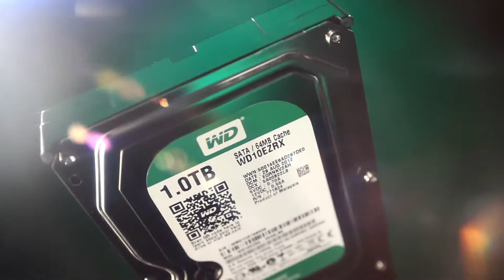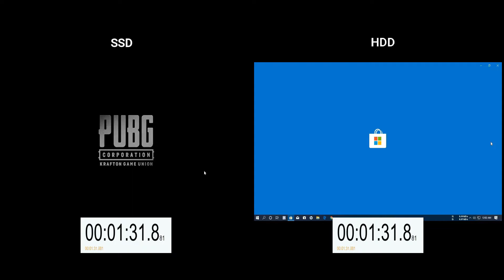Comparison between SSD vs HDD, Who Wins??🏆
Hey, What's up Everybody It's Vaibhav,

In This video, I have done the comparison between SSD and HDD,

 I split this video into two parts.
1. Bootup speed test.
2. App opening speed test. (Chrome, Edge, Window Store, VLC, PUBG PC LITE)

HP Pavilion 15e series notebook
Core i3 (2.4 GHz)
Intel Integrated 4000 Graphics.
AMD Radeon 8000 Series Graphics.

Music I used - NCS Living Pulse, Name of child.

PEACE.